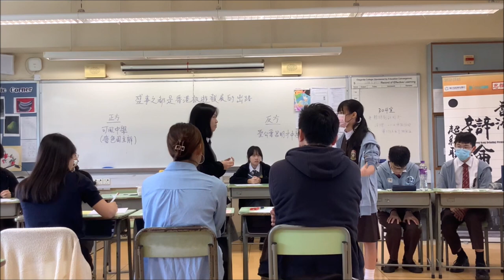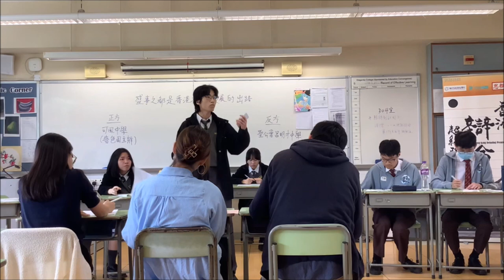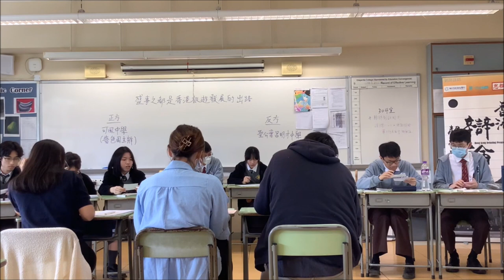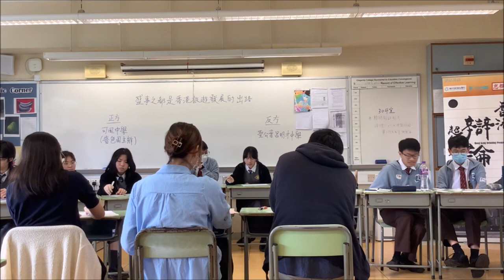20240316＿乙組A區_第4輪＿「盛事之都是香港旅遊發展的出路」＿可風中學（嗇色園主辦）（正） vs 聖公會呂明才中學（反）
【賽果：1:2】聖公會呂明才中學勝出（分差18）
【最佳辯論員：正結】可風中學（嗇色園主辦）余畯城同學

📌【本輪形勢 – 甲乙方勝出場次】甲7乙11

🥳【本輪最強 - 評判總分最高】
🥇保良局百周年李兆忠紀念中學（乙B / 反方）
🥈瑪利諾修院學校（中學部）（乙A / 正方）
🥉天主教崇德英文書院（乙A / 反方）

🫣【本輪最緊湊 - 分差最少】
🥇聖提 1:2 九龍塘 （乙B / 分差6分）
🥈瑪利諾 3:0 崇德 （乙A / 分差10分）
🥉華英 2:1 筲官（甲A / 分差12分）

😎【本輪MVP - 獲評判全票投選的佳辯】
😎 上智反一 舒傲晨
😎 迦柏反二 歐陽穎添

三十六間參賽學校，第二輪賽後，分組最新排名更新（依序）：

1. 天主教郭得勝中學（升1）
2. 德蘭中學（升1）
3. 聖馬可中學（升1）
4. 協恩中學（跌3）
5. 華英中學（升1）
6. 荃灣官立中學（跌1）
7. 嘉諾撒書院（不變）
8. 筲箕灣官立中學（不變）

1. 寶血會上智英文書院（升1）
2. 宣道會陳瑞芝紀念中學（升3）
3. 喇沙書院（跌2）
4. 保良局蔡繼有學校（跌1）
5. 迦密柏雨中學（升1）
6. 聖保羅書院（跌2）
7. 金巴侖長老會耀道中學（不變）
8. 荃灣公立何傳耀紀念中學（不變）

1. 香港中國婦女會中學（不變）
2. 瑪利諾修院學校（中學部）（不變）
3. 天主教崇德英文書院（不變）
4. 聖公會呂明才中學（不變）
5. 可風中學（嗇色園主辦）（不變）
6. 播道書院（升1）
7. 保良局董玉娣中學（升3）
8. 馬錦明慈善基金馬陳端喜紀念中學（跌2）
9. 基督教聖約教會堅樂中學（不變）
10. 風采中學（跌2）

1. 中華傳道會安柱中學（不變）
2. 九龍塘學校（中學部）（不變）
3. 拔萃女書院（不變）
4. 保良局百周年李兆忠紀念中學（不變）
5. 沙田培英中學（不變）
6. 保祿六世書院（升1）
7. 梁式芝書院（跌1）
8. 聖士提反書院（升1）
9. 萬鈞匯知中學（跌1）
10. 何明華會督銀禧中學（不變）

（甲乙組由上屆總成績決定；Ａ、Ｂ賽區是抽籤分組。）